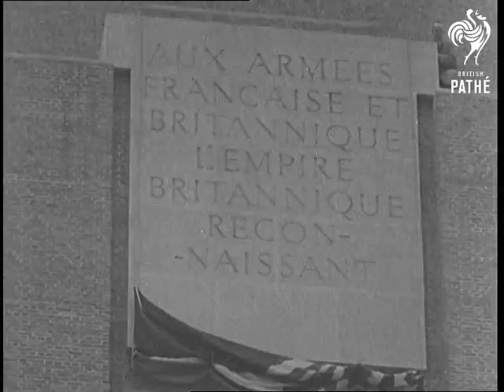Their Names Cut Deep & Clear! (1932)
Full title reads: "Thiepval. Their names cut deep & clear! The Prince of Wales unveils the last of the British War Memorials, containing names of over 73,000 who fell on the Somme and 'have no known grave'."

Thiepval, (Belgium ?).

M/S the Prince of Wales (later King Edward VIII, Duke of Windsor) speaking from a podium. He is making a speech in French about the opening of the war memorial.

Tilt up and down the large memorial. C/U plaque on the memorial which reads "Bapaume". Shot of veterans gathered at ceremony. C/U plaque which reads "Aux Armees Francaise et Britannique L'Empire Britannique Reconnaissant". The Prince's speech carries on under these shots. He is speaking about World War One.

Pan across veterans with their medals and civic dignitaries. C/U plaque on memorial which reads "Miraumont". Quick shot of veterans holding flags. C/U plaque which reads "Somme 1916". M/S of the Prince (in army uniform) speaking. Closer shot of the Prince, now speaking in English.

Bagpipers play on the steps of the monument as flags are lowered by the men holding them.

Tilt down the memorial, which has a Union Jack flag and French tricolour hanging from it. Another shot of the three pipers accompanied by the skirl of their lament.

Shot of war cemetery with lots of cross shaped grave stones. Three buglers play on the steps of the monument. Pan across series of war graves. More shots of the buglers.

 FILM ID:679.25